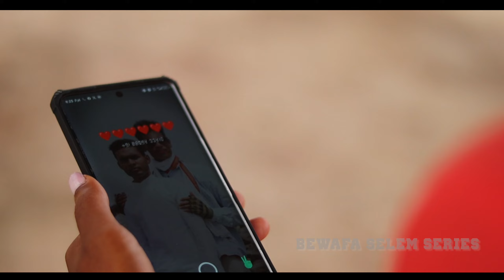BEWAFA KA DARD / SINGER ANISH MAHLI / New Sad Song 😥🎶 / Bewafa Song 2024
Singer Anish Mahli / बेवाफा का दर्द / New Sad Song 😥🎶 / Bewafa Song 2024

Singer :-  Anish Mahli

LYRICS :_ RAJESH nd ashwin

SONG   :-  बेवाफा का दर्द

Recording :-  chamru Studio palkot

Actor :- Ashwin Toppo

Actress  :- Neha xalxo

Side Roll : - Ab barla

Support  :-

Management :- DJ PAWAN NAGRI RANCHI

Direction  ÷ subham kumar

Editing :- Ashwin Toppo

Producer :- BEWAFA SELEM SERIES

Cameraman :- RAJESH  ND ab barla

Poster / -   ASHWIN TOPPO  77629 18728

हमारा पूरा video देखने के लिए आपका दिल से धन्यवाद।
और हा दोस्तो इसी तरह का गाना सुनने और वीडियो देखने के लिए हमारे  BEWAFA SELEM SERIES  यूट्यूब चैनल को जरुर से जरुर like comment शेयर और हा दोस्तो चैनल को subscribe करना ना भूले दोस्तो।

सूचना -
जैसे की आप सभी Youtuber भाई एवं बहनों को तो पता ही है की किसी का गाना या वीडियो को बिना परमिशन के छेड़ छाड़ या YouTube में Re-upload करना सख्त मना है और ऐसा करते पकड़े जाने पर आपके ऊपर कानूनी कारवाई भी की जा सकती है।